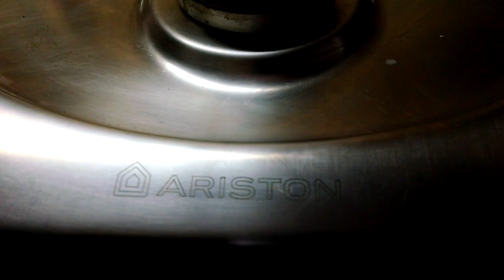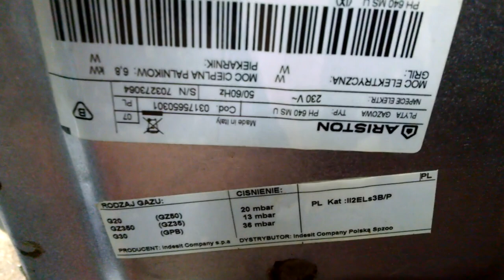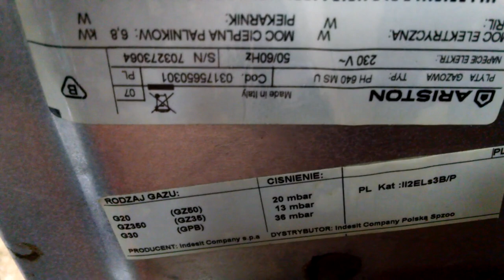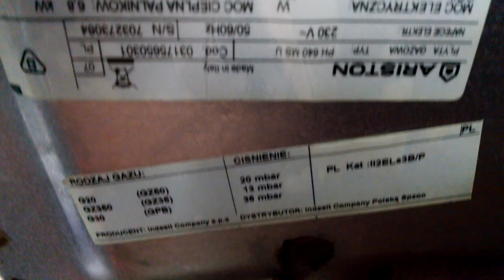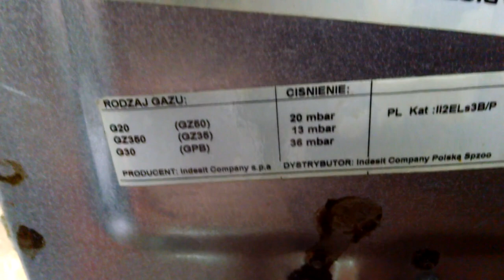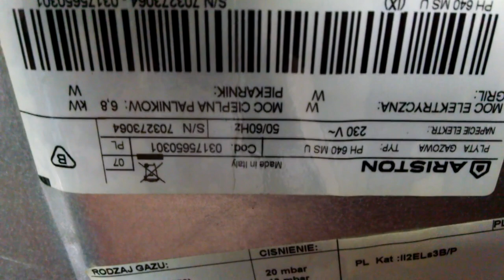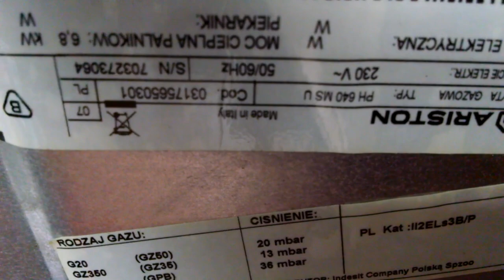ремонт варочной поверхности. Тухнет газ когда отпускаешь ручку.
ремонт варочной поверхности. Зажиг работает. газ загорается. Тухнет газ когда отпускаешь ручку на двух конфорках.
 В большинстве случаев дело в контакте термопары. В данной поверхности Ariston PH 640  еще и заводской дефект.